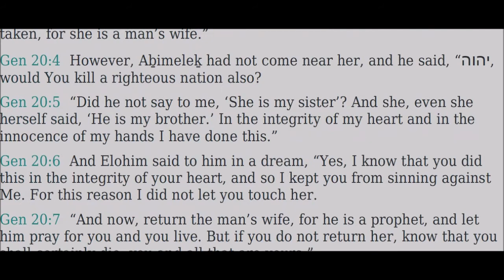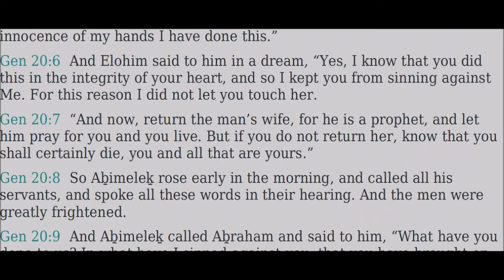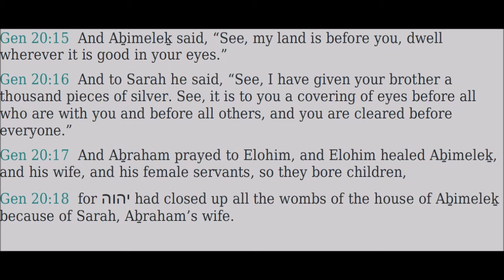20 Berĕshith (Genesis) - Read Along